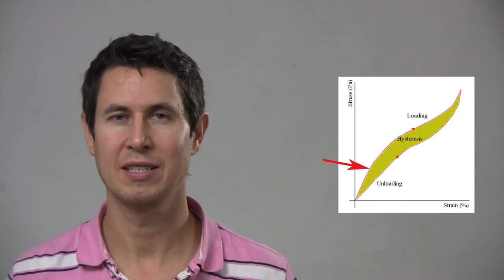Dinámica 39: Suspensión por elastómeros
Las gomas se han empleado con éxito tanto a compresión como a tracción y son una alternativa interesante para tu ciche de inercia.